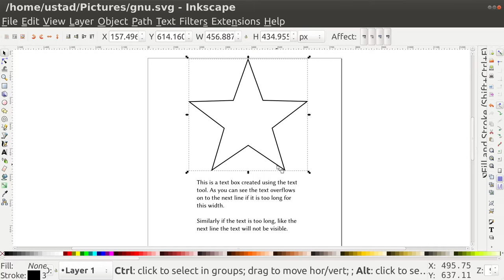Inkscape Text In Frame